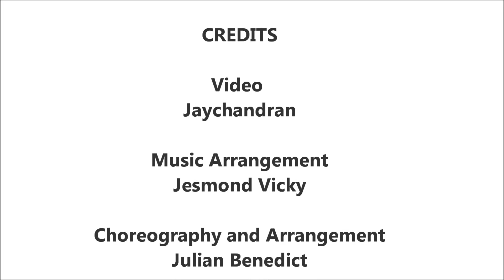Julian And Elvina Wedding Reception Entry Performance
Wedding Reception Entry Performance